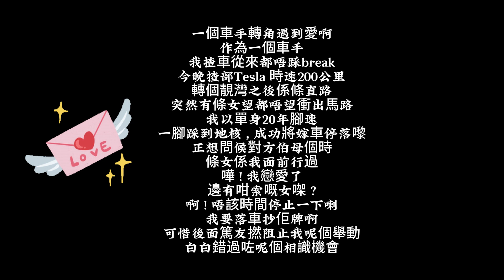「亂配字幕」車手轉角遇到愛啊，可惜錯過一個抄牌機會！「我的愛情故事」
一個車手轉角遇到愛啊
作為一個車手
我揸車從來都唔踩break
今晚揸部Tesla 時速2XX公里
轉個靚灣之後係條直路
突然有條女望都唔望衝出馬路
我以單身20年腳速
一腳踩到地核 , 成功將嫁車停落嚟
正想問候對方伯母個時
條女係我面前行過
嘩 ! 我戀愛了
邊有咁索嘅女㗎 ?
啊 ! 唔該時間停止一下喇
我要落車抄佢牌啊
可惜後面篤友L阻止我呢個舉動
白白錯過咗呢個相識機會